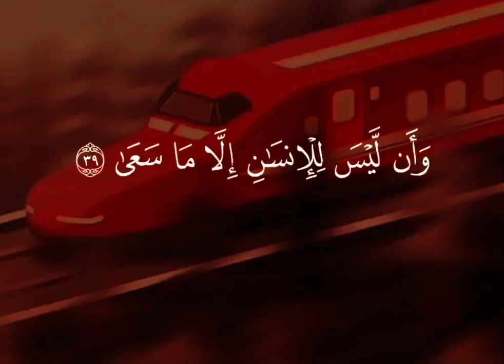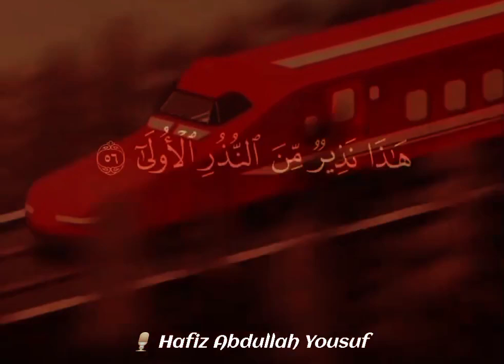Hafiz Abdullah Yousuf